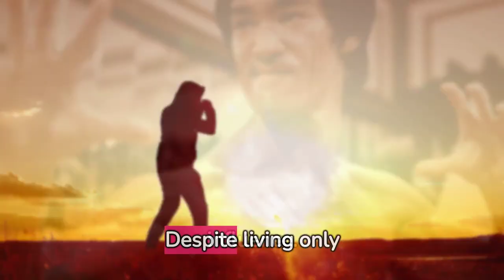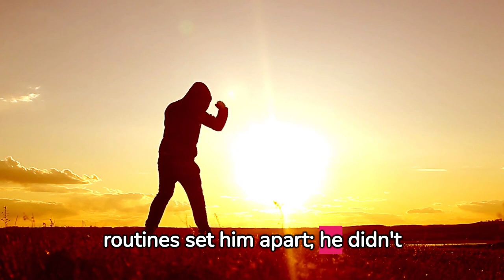Who Was Bruce Lee? || The Legend Who Transformed Martial Arts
Welcome to our deep dive into the life and legacy of Bruce Lee, the unparalleled martial artist who revolutionized not just martial arts, but also Hollywood and global pop culture. In this video, we'll explore Bruce Lee's journey from a child actor in Hong Kong to becoming an international icon.

🐉 Early Life: Learn about Lee's childhood, his early exposure to the world of acting, and his initial training in Wing Chun under the legendary Yip Man.

🎬 Hollywood Stardom: Discover how Lee broke barriers in Hollywood, faced challenges as an Asian actor, and ultimately became a global sensation with films like "Enter the Dragon."

🥋 Martial Arts Philosophy: Delve into the philosophy behind Jeet Kune Do, the martial arts style Bruce Lee developed, emphasizing adaptability and efficiency.

💪 Fitness & Training: Get insights into Lee's rigorous training regimen and his innovative approach to fitness and martial arts training.

🌍 Legacy & Influence: Reflect on the enduring impact of Bruce Lee on martial arts, fitness, cinema, and cultural perceptions of Asians in the Western world.

🎥 Rare Footage & Interviews: Enjoy exclusive interviews with those who knew Bruce Lee, rare footage of his training and behind-the-scenes clips from his movies.

We love hearing your perspectives and stories about how Bruce Lee has inspired you!